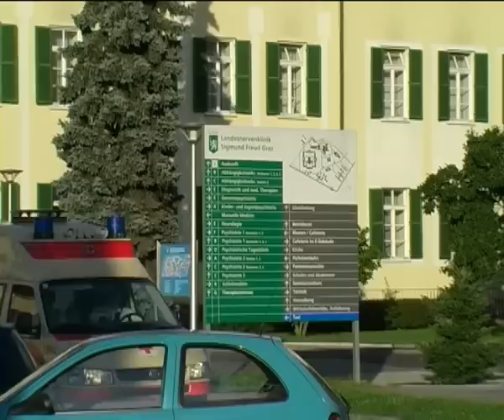Joballianz Joboskar - LANDESNERVENKLINIK SIGMUND FREUD Graz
JobOskar-Gewinner in der Kategorie ffentlichkeitsnahe Betriebe und Gemeinden - LANDESNERVENKLINIK SIGMUND FREUD in Graz